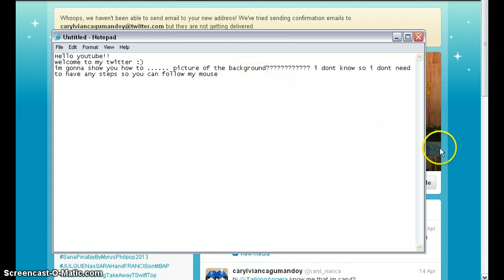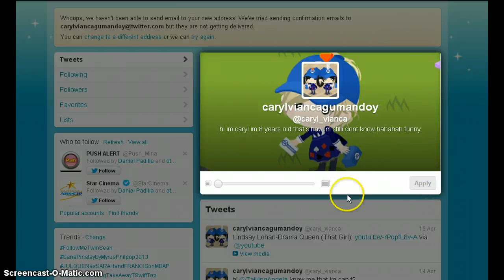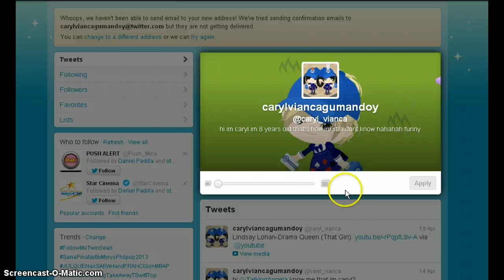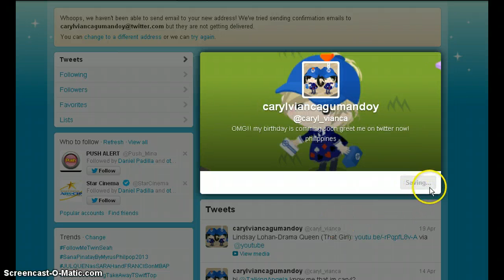How to have a background on twitter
No hacking i will hack you back -_-